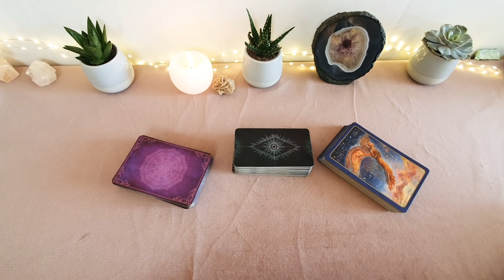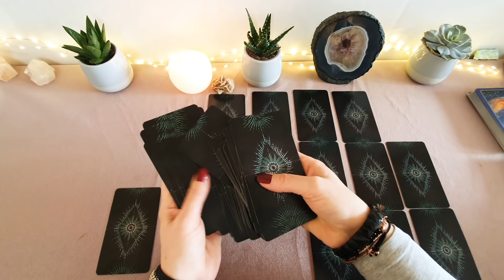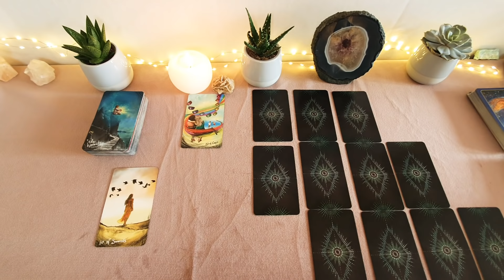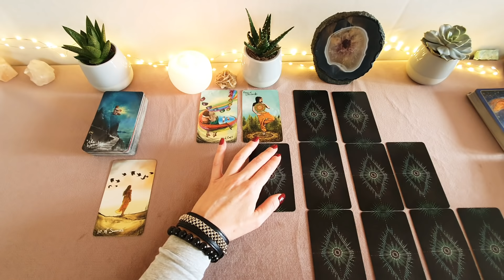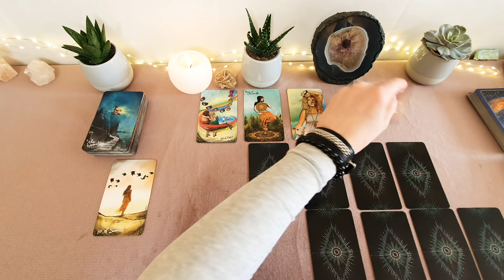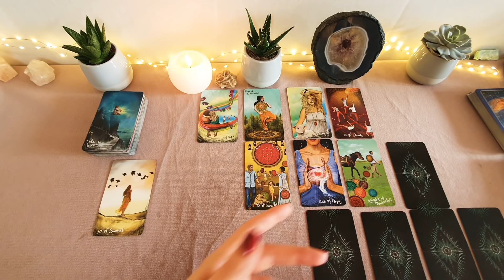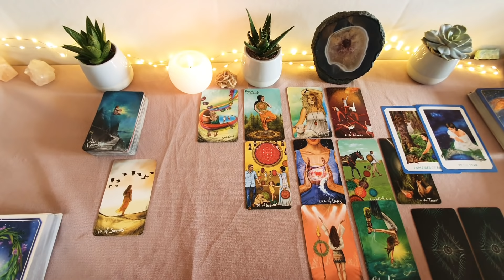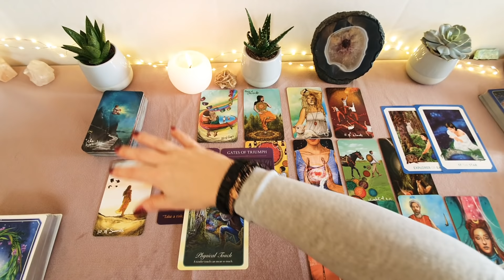♋RAK prognoza na najbliższe 3 miesiące♋ film dodatkowy ♋ tarot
Kolejność w której ukażą się filmy przedstawiam poniżej:
Rak
Byk
Wodnik
Panna
Bliźnięta
Skorpion
Koziorożec
Waga
Ryby
Lew
Strzelec
Baran
Mam nadzieję publikować dla Was 2 nagrania  dodatkowe dziennie przez okres najbliższych 2 tygodni.
Do usłyszenia 🙂